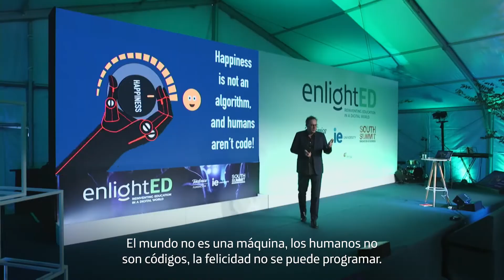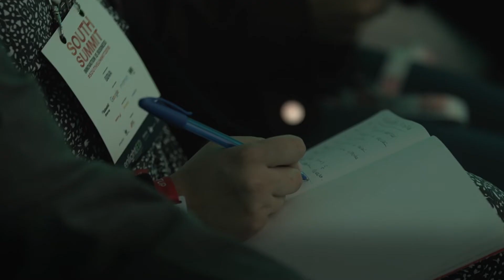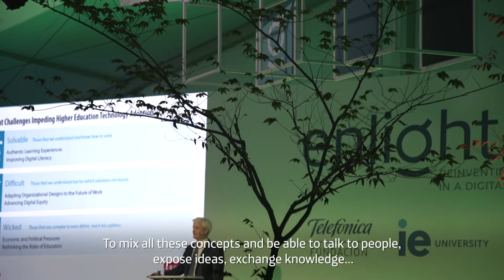Educación Superior y Online (Resumen 4 de octubre)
“Empieza a centrarte en lo que nosotros, los humanos, podemos hacer y las máquinas no” y ten en cuenta que  "la felicidad no es un algoritmo". Ha sido una jornada inspiradora con un mensaje cargado de humanismo: las habilidades propias de las personas son las que mueven el mundo.